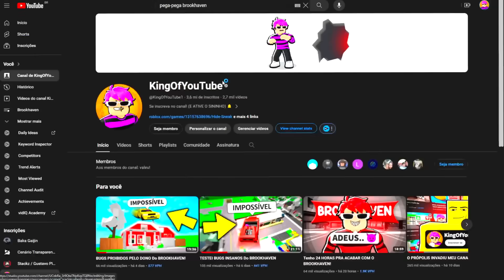A ATUALIZAÇÃO DOS CELULARES No BROOKHAVEN!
⭐ SEJA MEMBRO:
⭐ STAR-CODE ➜ KING 🤗